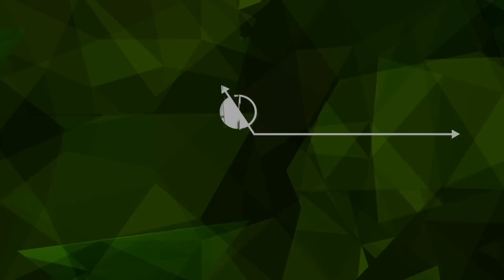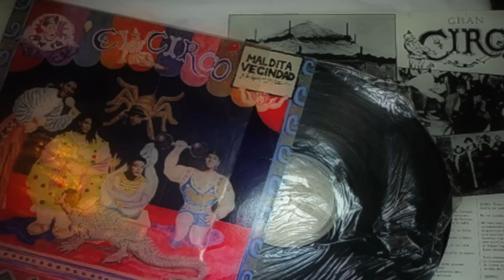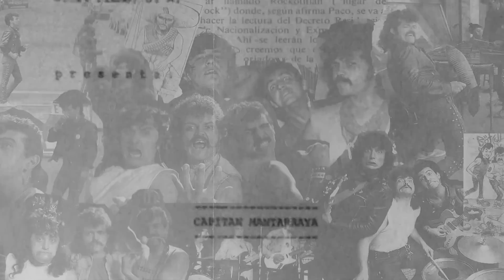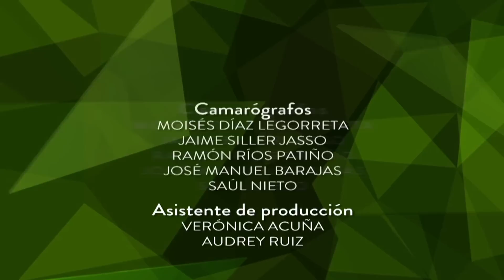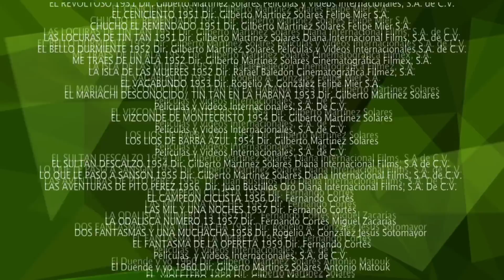Tin Tan: el fauno del cine mexicano. Segunda parte